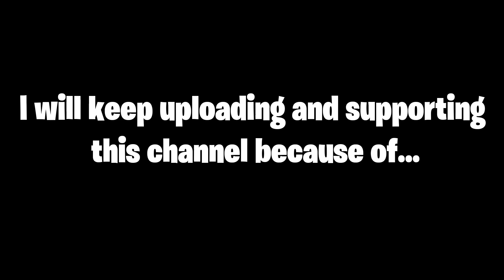YouTube partner program announcement